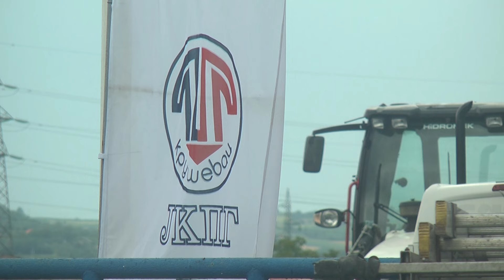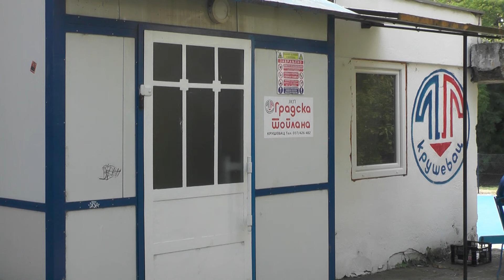U Gradskoj toplani konstruktivni razgovori sa predstavnicima resornog ministranstva